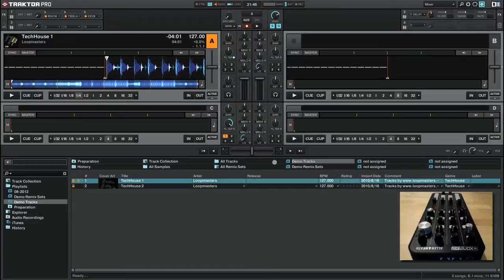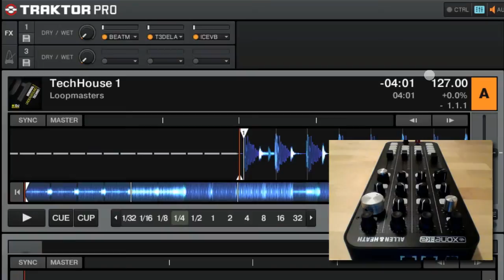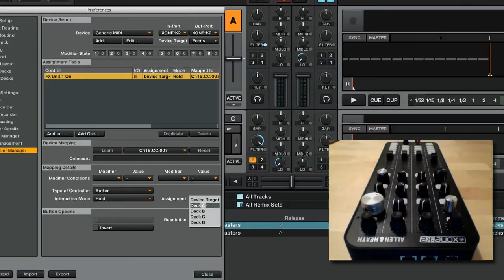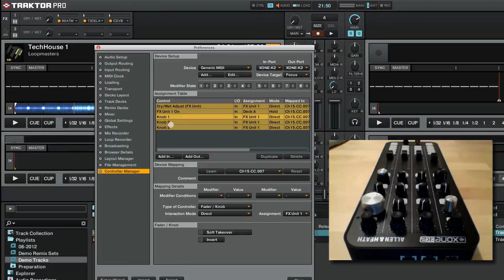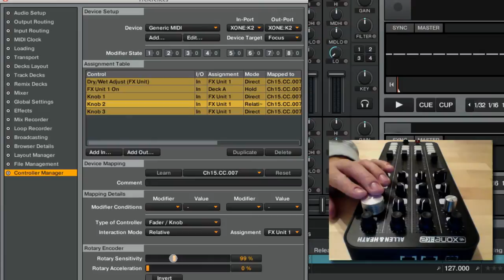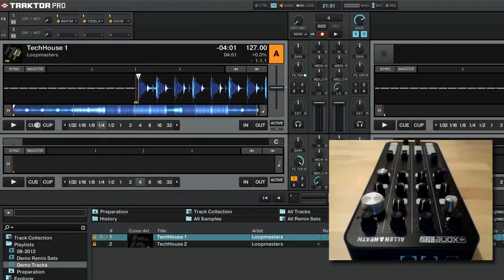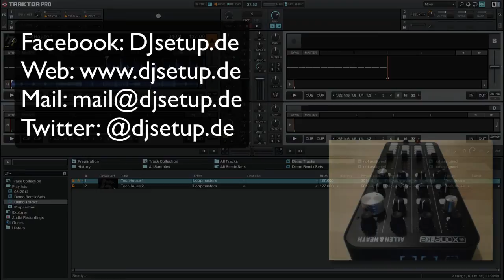Super Knobs in Traktor Pro - djsetup.de (Deutsch / German)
Zwei Hände sind eindeutig zu wenig ;) .. In diesem Video geht es um die Programmierung von Super Knobs, also Mehrfachbelegungen auf einem Regler.